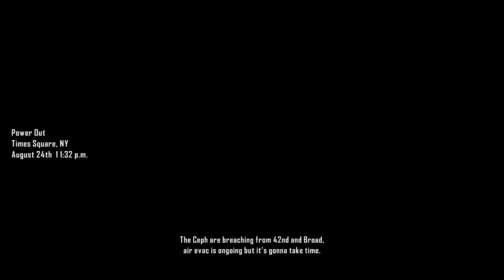Crysis 2 Gameplay Walkthrough [1080P 60FPS] - No Commentary Part 14